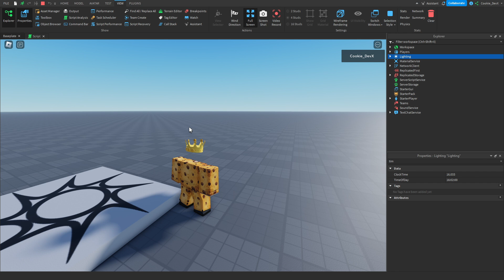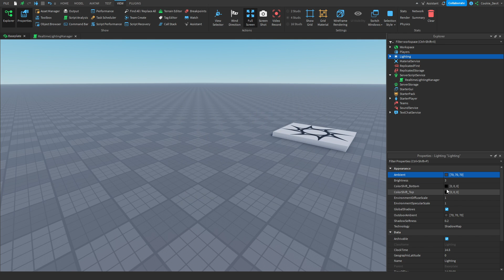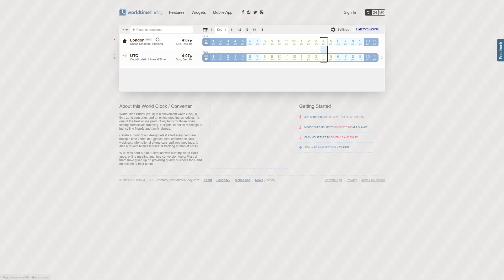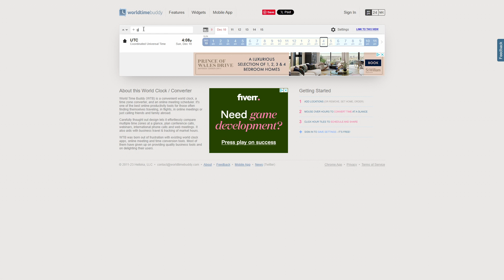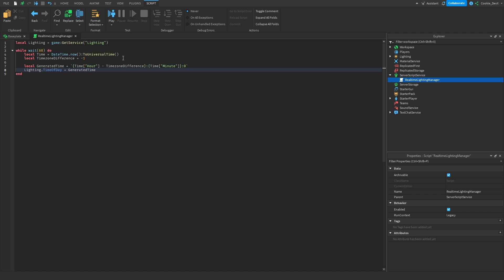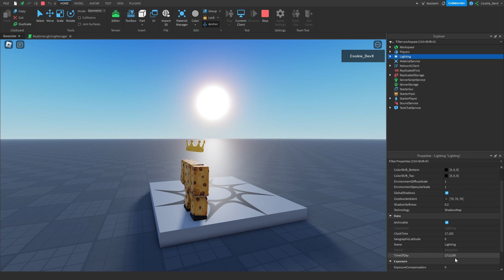Roblox Tutorial - Real time lighting system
Hello and welcome to another cookie tech video!

In today's video, I'm going to show you how you can easily use Roblox's new smart AI tool to create cool and easy games and ideas through simple prompts and commands.

Would you like to chat about Roblox, Roblox development, scripting support or have any cool Roblox video suggestions?